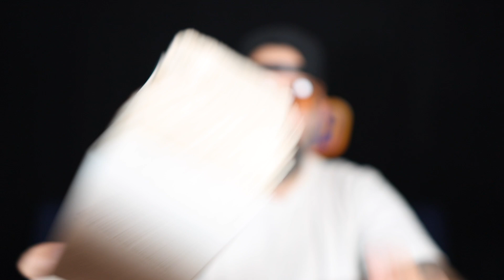SANCTUARY FRAGRANCE...FRAGRANCES THAT GIVE BACK!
MY MAILING ADDRESS:
CUBAKNOW

*NEW CUBAKNOW LOGO AND ART BY @ERIK_OROZCO ON INSTAGRAM*

BREAK OUT THE CRAZY INFO!!! (Creators of the Cubaknow Theme Song)
End Track song: Remixed by Cubaknow, Track by Breakout the crazy "Cubaknow track